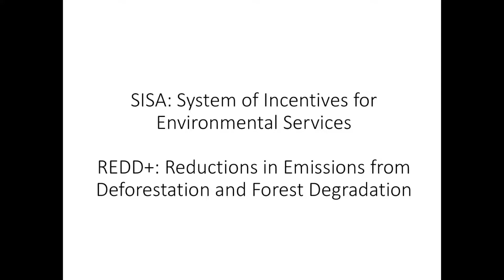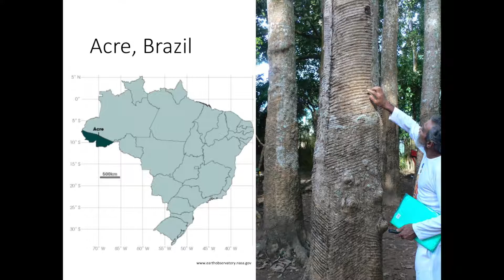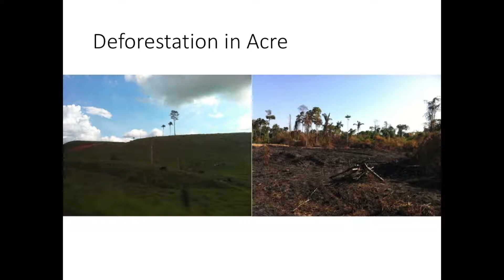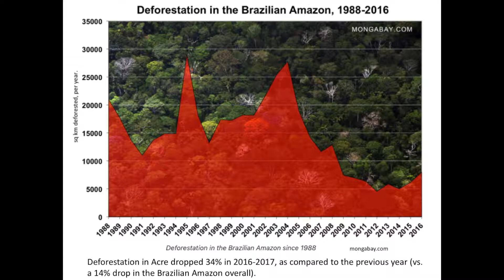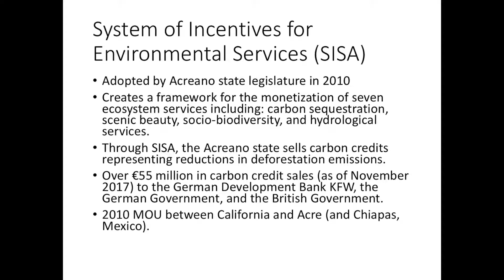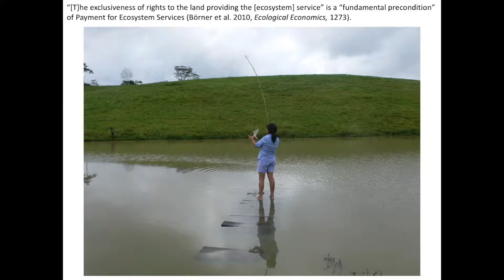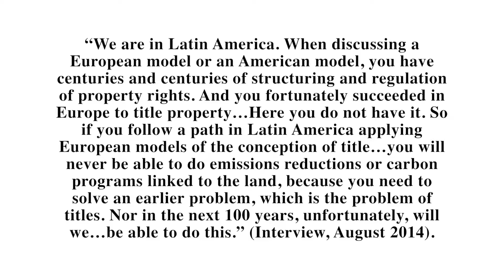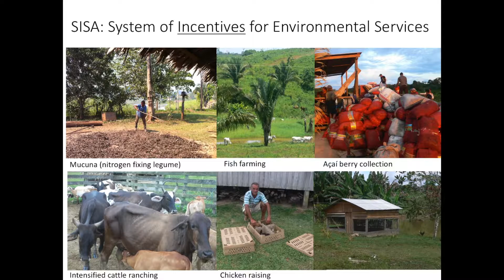The Untenured Forest: Land, Labor, and New Environmental Value in the Brazilian Amazon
2018 - Spring Postdoctoral Research Symposium
Presenter:  Maron Greenleaf

Maron Greenleaf is an anthropologist and legal scholar. She studies the social and political significance of climate change and efforts to mitigate it, particularly through market-based measures. She uses critical field-based social science methods and legal analysis to understand how environmental governance can both address and exacerbate inequity.